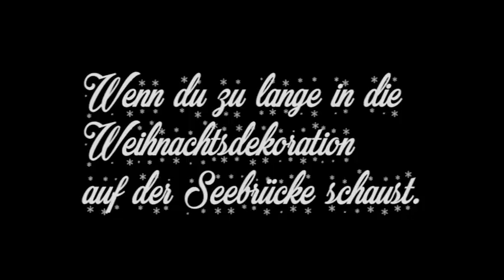Kultz-Adventskalender: 3 Dezember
Mit dem dritten Türchen unseres Adventskalenders bringen wir euch endlich etwas in Weihnachtsstimmung. Wir sind schliesslich keine Unmenschen.